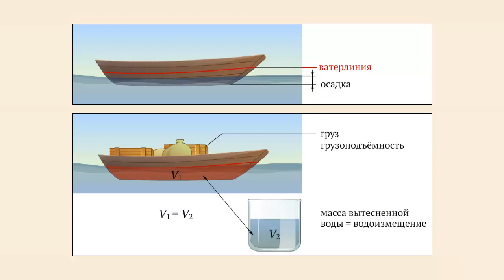Плавание судов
Плавание судов. Физика 8 класс
Мы знаем, что тело плавает если силы тяжести действующие на него равна выталкивающей силе, то есть равна весу воды в объеме части тела погруженный в воду.
Соответственно, судно плавает в воде, если действующая на него сила тяжести равна весу воды вытесненной подводной частью судно.
Глубину, на которую судно погружается в воду, называют осадкой.
Наибольшая допускаемая осадка судна отмечается линией, называемой ватерлинией.
Она показывает предельный уровень до которого может погрузиться судно в воду при его загрузке.
Ватерлиния отмечается на корпусе корабля красным цветом.
Вес воды, вытесненной судном при погружении до ватерлинии, называют водоизмещением судно.
Водоизмещение позволяет определить какой максимальный груз может взять судно на борт.
Вес этого груза равен разности между водоизмещением и весом судно в воздухе.
Эту величину называют грузоподъемностью судно.